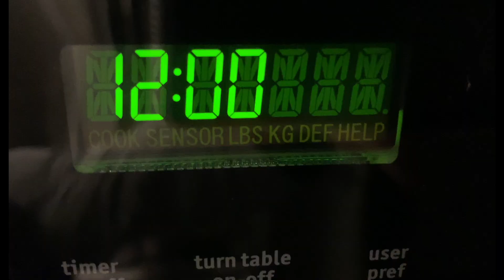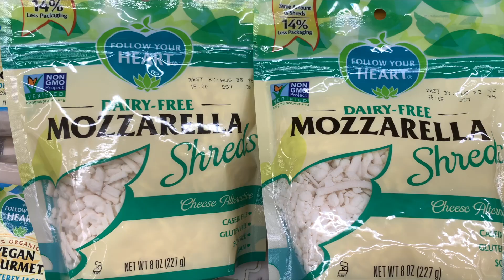How to make Spaghetti Squash (2019) RockinRaffi Ep 50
How to make Spaghetti Squash

Cut 1 large spaghetti squash
lengthwise in half and remove
seeds. Brush a light coating of vegetable oil and sprinkle 2 tsp. of salt. Put upside in a microwave safe dish and microwave for 12 min.

In a skillet with 1 T. vegetable oil over medium
add 1/2 cup diced onion, red bell pepper then add 1/2 tsp. black pepper stir then add black olives. Set aside.

with a fork scrape the squash and add the angel look a like squash to your skillet. stir in 1/2 cup Alternative cheese, 1/2 tsp black pepper  & 1/2 tsp. Italian seasoning and stir well together.

Add Spaghetti Squash to the bowl. add marinara sauce as desired. Bake in oven for 35 min at 375 degrees. Top it off with Alternative Mozzarella Cheese and Cilantro